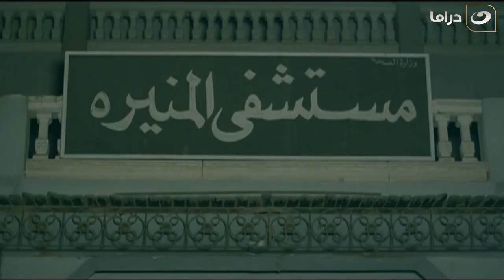El Sandoq El Aswd - Episode 15 | الصندوق الأسود - الحلقة الخامسة عشر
مسلسل الصندوق الأسود

لفقر و الجوع يجعلان فتاه تتمرد على طريقة حياة عائلتها المكونة من الوالد الذى يعمل سائق والوالدة التى تعمل خادمة، متخذة من جمالها وسيلة لمحاوله الهرب من الوضع الحالى وإنتشال العائلة إلى
مستوى أعلى.
طولة : رانيا يوسف , تامر هجرس , عايدة رياض , فيدرا , إنجي المقدم , زكى فطين عبد الوهاب , مى
القاضى , سلمى الديب.
أليف : طارق بركات.